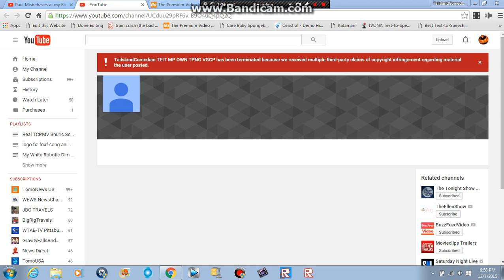This is what my account looks like when it gets terminated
I don't want PAWPatrolFan95 seeing this!